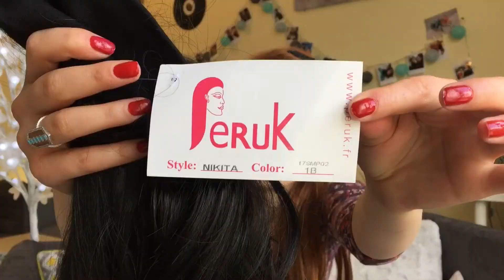PERUK.FR : Mes deux perruques synthétique naturelle